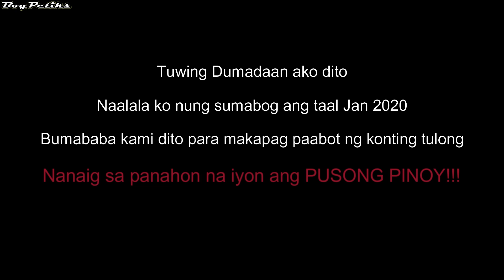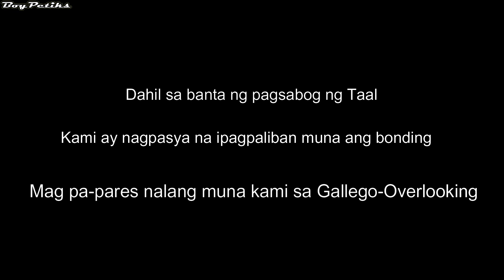Taal Eruption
Part 1 Bangon Taal

Part 2 Bangon Taal